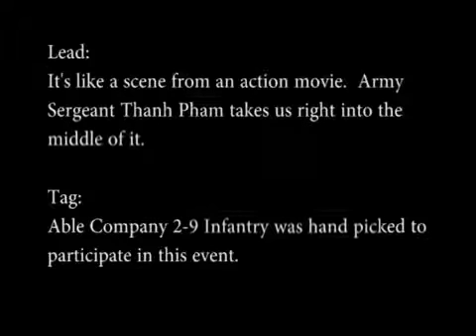Military | Village ASSAULT